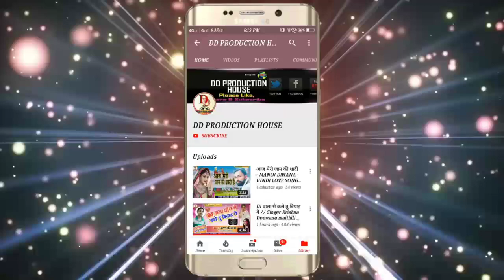मम्मी किया मोबाईल फोरलिही - pankaj bedardi song - mammi kiya mobile phorlahi -